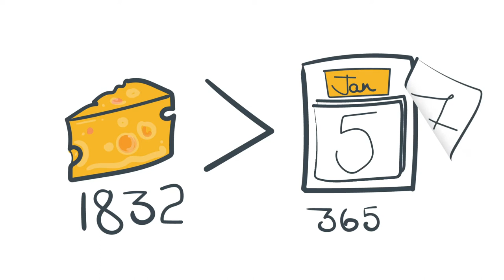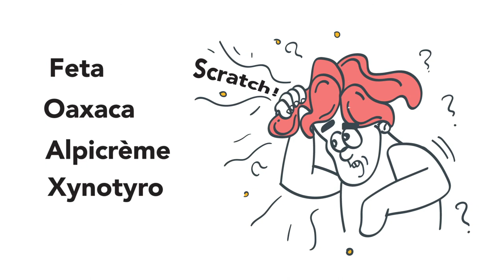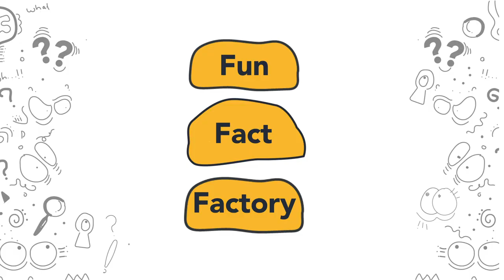Know Your Cheese | The Ultimate Cheese Guide | Cool Facts For Kids | Fun Fact Factory | Cartoons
Doesn't everything just taste better with cheese?
Here's some facts about the THOUSANDS of types cheeses from all around the globe that will blow your mind - and make you feel hungry too!

Tell us if you liked the video and suggest more things you'd like us to demystify in the comments below!

ABOUT FUN FACT FACTORY:
Visual explanations of super interesting things, cool facts demystified, jokes when you least expect them. Enjoy.

Created, written, illustrated, and animated by Team DIY